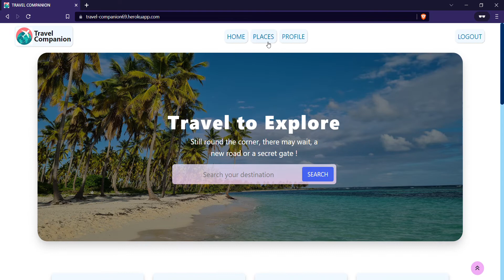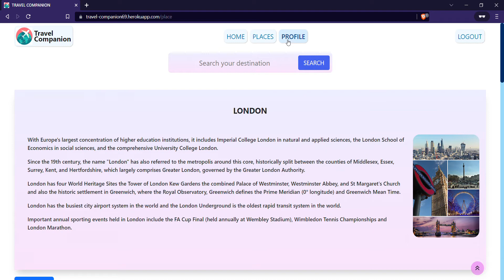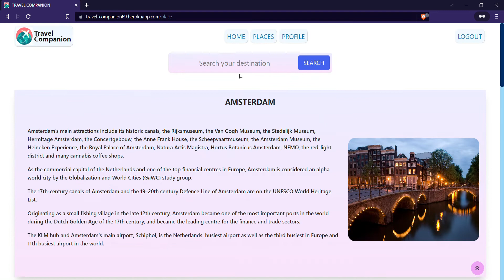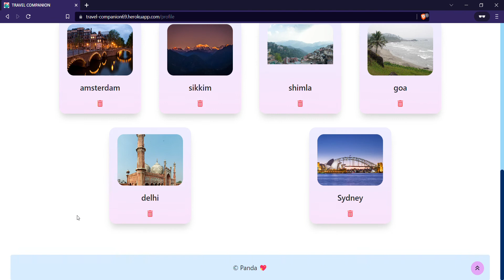TRAVEL COMPANION | MERN App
Travel Companion is a web app that serves you the basic details about your next trip's destination : )

Features
 - An overview of your destination
 - Best restaurants
 - Next 3 days' weather forecast
 - Location on the map and its surroundings
 - Latest news and information

Tech Stack
Client: ReactJs, Redux-Toolkit
Additional NPM packages :
Axios
mapbox-gl
react-toastify
react-router-dom

Server: Node, Express
Additional NPM packages :
cors
dotenv
nodemon
bcryptjs
mongoose
concurrently

Database: MongoDB
Authentication and Authorization: JWT Authentication